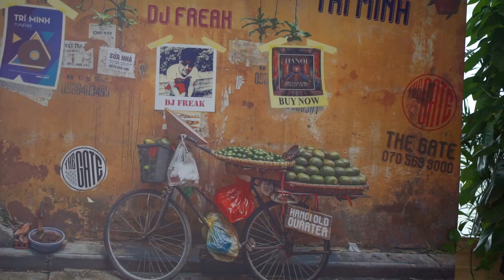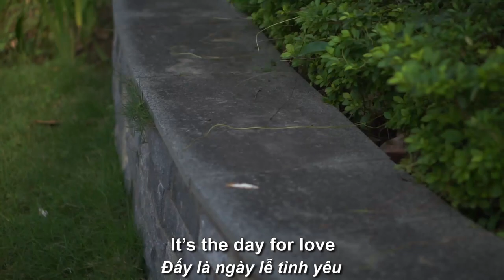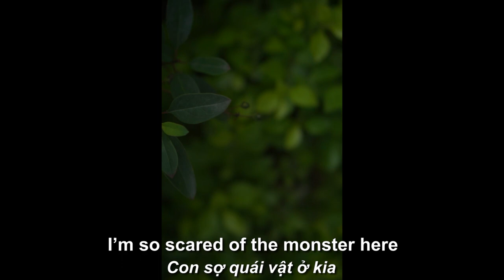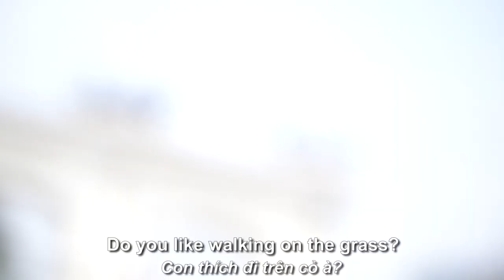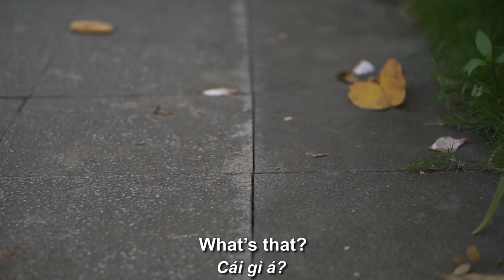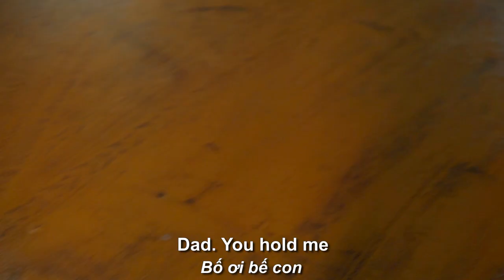Valentine Hậu Hôn Nhân l Ai Yêu Con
Valentine năm nay khác năm trước nhiều lắm
Khác vì có Annie là 1. Brian là 2.
Và đơn giản là lãng mạn cũng phải dành chỗ cho thực tế
Sô cô la không còn là món yêu thích của tình nhân
Giờ tình yêu phải bổ làm 3
Mom sẽ dành nhiều thời gian cho Brian
Còn dad sẽ chịu trách nhiệm nhiều hơn với Annie

Osmo Pocket
Audio: Zoom H1N